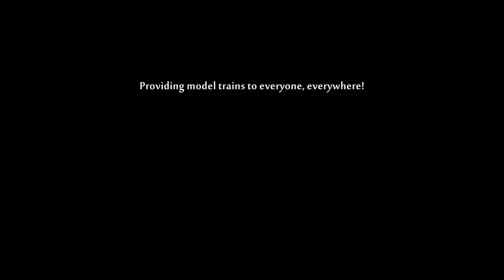Classic NYC Operations In Scale Size O-Gauge HD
This entertaining video has it all!  Scale sized O-gauge model freight trains and passenger trains operate on a detailed display which features a 1950's town and its industrial area, separated by a waterway, but connected by three bridges.  Watch until the end to see Lionel's NYC track inspection car make its appearance on the high-rail!   Other special trains include the hard to find Lionel Hudson with its Vanderbilt tender, pulling a mixed freight special, and another, even harder to find Hudson with museum quality detailing which was made by Williams.  It's heading up a set of detailed NYC heavyweight passenger cars made by K-Line.  An appearance of New York Central's  'Milk & Dairy' freight, pulled by a long scale sized Lionel Mohawk, complete with smoke deflectors, rounds out the mid-point of this excellent video.
O-gauge model trains displayed and operated by the Silver Rail Club in Virginia.
Founder: Peter J. Martens.